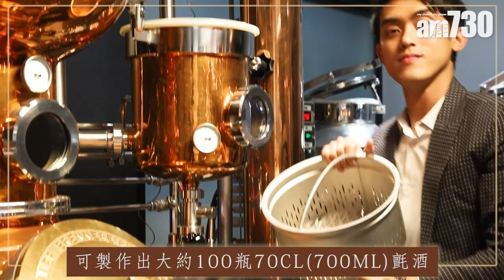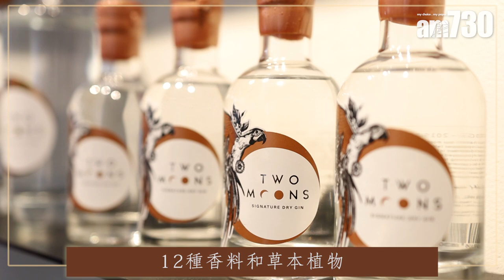80s’柴灣蒸餾秘境 Two Moons Distillery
為咗一啖靚gin，你會去到幾盡？八十後的Ivan同Dimple話你知！

bmgproductionmusic